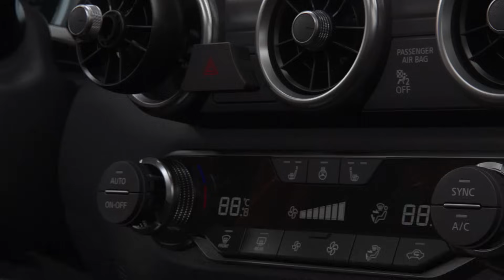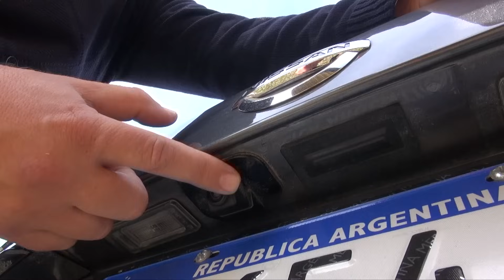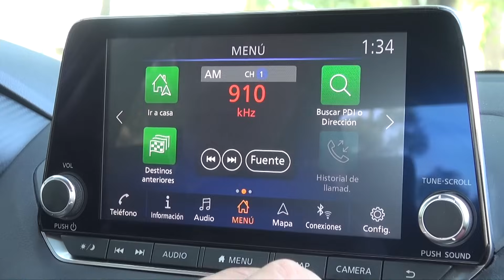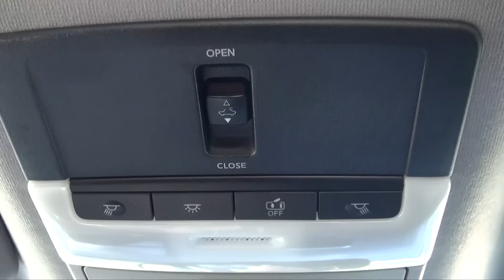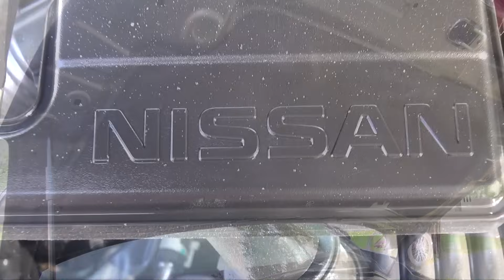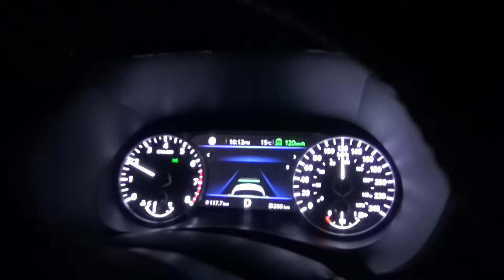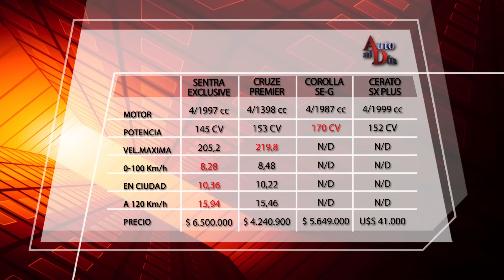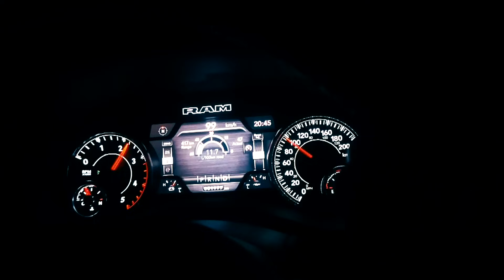NISSAN SENTRA EXCLUSIVE 2.0 TEST AUTO AL DÍA (18.6.2022)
Segundo Test que hacemos a la octava generación de Nissan Sentra. Luego del SR, probamos ahora la versión Exclusive con un viaje a Cañada de Gómez, Santa Fe.